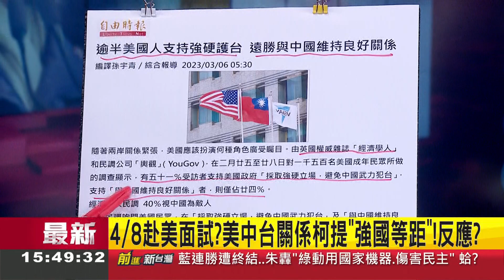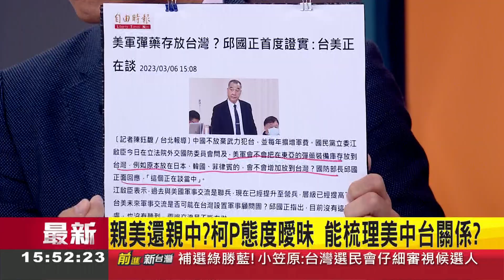風水輪流轉？藍鐵票區翻車氣勢受挫 黃珊珊嗆先檢討 別放話非綠聯盟！柯文哲坐等郭台銘跟國民黨翻臉 旁觀收漁翁之利？卓冠廷譏:每天清談就好│王偊菁主持│【前進新台灣 焦點話題】20230306│三立新聞台